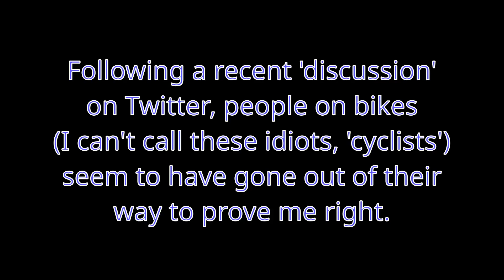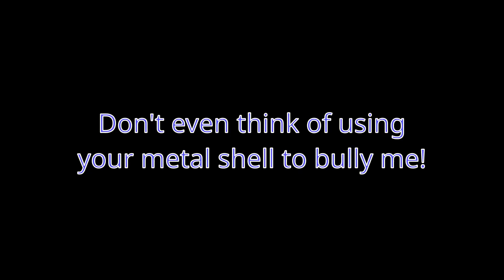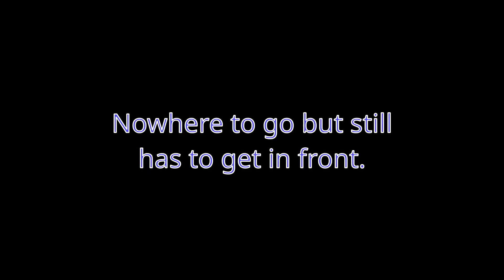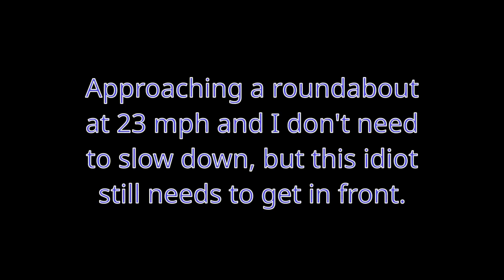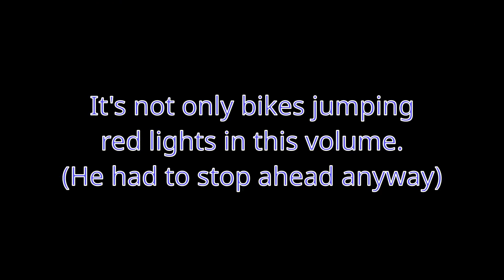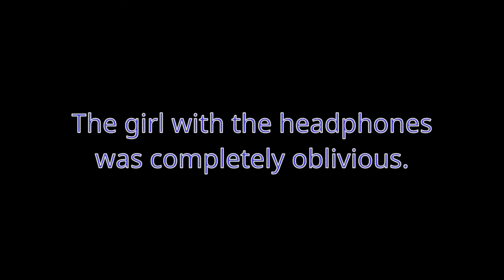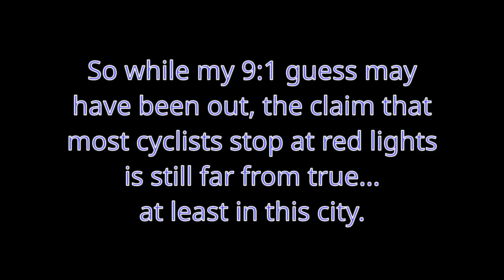Cycle "Adventures" Volume 87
In this video I made sure I kept every bicycle rider who jumped or stopped at red lights, following a discussion on Twitter where I disputed a claim that most cyclists stop at red lights. TL;DR they don't, and it gives us all a bad name!

The usual isn't missed out, plenty of other idiots in this volume.